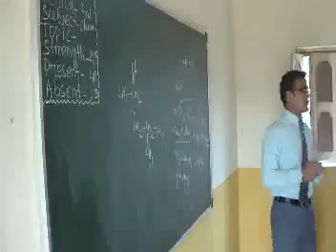My Chemistry class in 10th...Baman